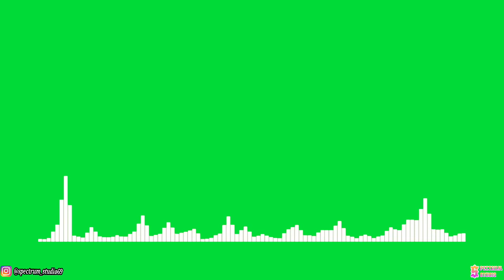Jim Yosef - Lights [NCS Release] | Line Spectrum Green Screen